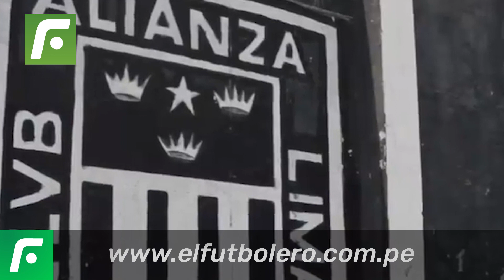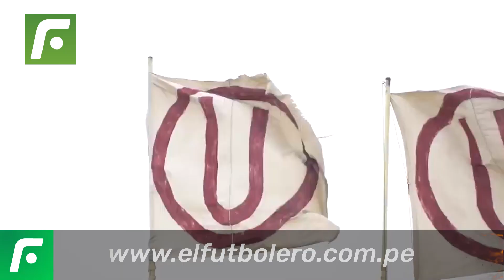🤫 Chicho Salas le tapó la boca al Fondo Blanquiazul con su tercer título con Alianza 🤩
ChichoSalas le tapó la boca al Fondo Blanquiazul con su tercer título con Alianza